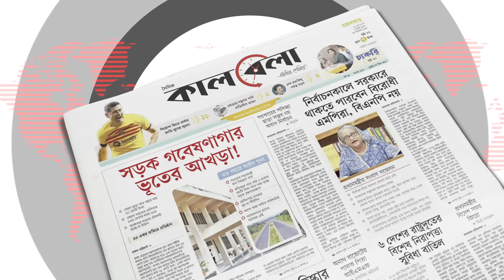পুলিশ সদস্যরা নির্দিষ্ট সময়ে যোগ না দিলে ব্যবস্থা | M. Sakhawat Hossain | Interim Government